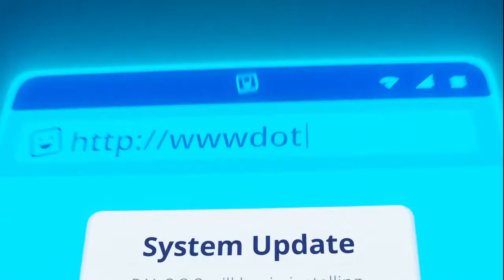WWWdotYouTubedotcom The Mitchells vs The Machines | Rick mitchell typed | Animation movie Scene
Rick mitchell typed 'WWWdotYouTubedotcom' The Mitchells vs The Machines |  Animation movie Scene

American computer-animated science fiction comedy film produced by Sony Pictures Animation.

Olivia Colman as PAL, a ruthless, arrogant and maniacal rogue virtual assistant.

the mitchells vs the machines funny moments
katie mitchell
katie mitchell youtube channel
katie mitchell dog cop
katie mitchell fight scene
the mitchells vs the machines final battle with healthbars
the mitchells vs the machines fight

the mitchells vs the machines full movie
the mitchells vs the machines trailer
the mitchells vs the machine hindi trailer
the mitchells vs the machines review
the mitchells vs the machines full movie in hindi
the mitchells vs the machines live your life
the mitchells vs the machines ending
the mitchells vs the machines final battle

deleted hot scene
anime sex
hot animation
sexy scene netflix